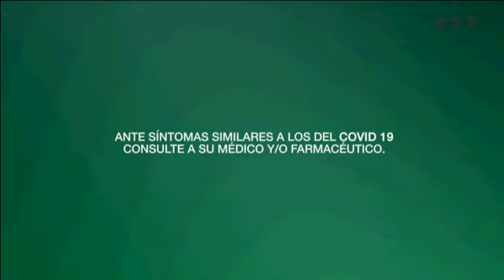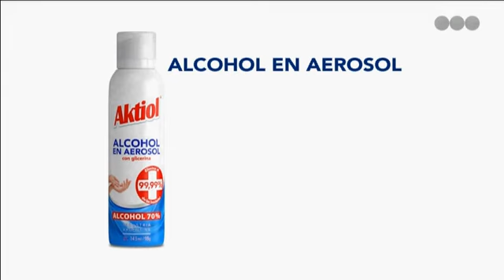Tanda Telefe (8/6/2020)